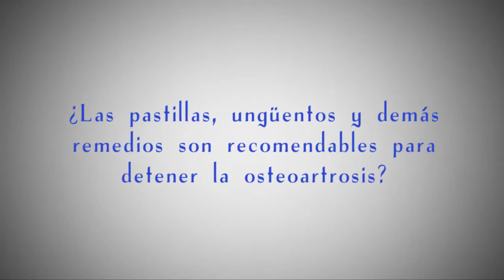¿Las pastillas, ungüentos y demás remedios son recomendables para detener la osteoartrosis?